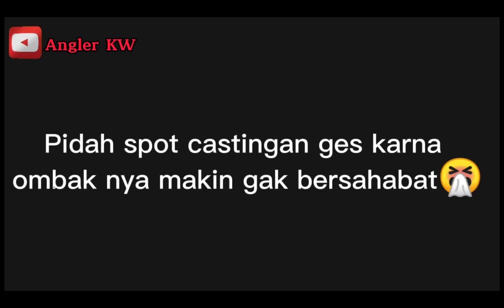FULL SAMBARAN !!! SPOON 30gram LAKU KERAS !!! CASTING IKAN TALANG TALANG IKAN CENDRO PULAU MUNDU !!!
Asalamualaikum semuanya salam sehat selalu salam salam satu hobby
 Alhamdulillah ni trip singkat bisa bawa pulang ikan karna akhir"ini cuasa bener"extrime..

  Set peralatan

rod : 1-2
reel :3000
mineline: pe 1,5
leader:30lbs
lure:Spoon 30 gram